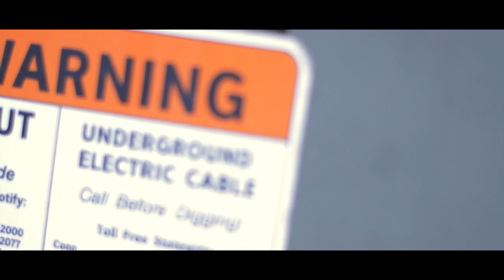Autofocus (KENT SCHOOL GCC)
Kent School Green Cup Challenge